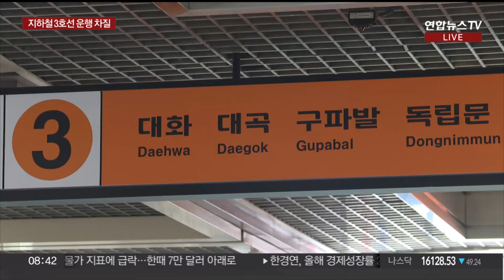서울지하철 3호선 일산선 구간 정전…출근길 큰 불편 / 연합뉴스TV (YonhapnewsTV)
서울지하철 3호선 일산선 구간 정전…출근길 큰 불편

[앵커]

오늘(15일) 아침 출근길에 지하철 3호선을 이용하려다 당황하신 분들이 꽤 있을 것 같은데요.

3호선 일산선 구간에서 정전이 발생해 열차 운행에 차질을 빚고 있습니다.

자세한 상황은 현장에 나가 있는 취재기자 연결해 알아보겠습니다.

안채린 기자.

[기자]

네, 저는 지금 경복궁역에 나와 있습니다.

지금은 출근 시간이 임박해서 오가는 사람이 좀 늘었는데요.

1시간 전까지만 해도 평소보다 많이 한산한 모습을 볼 수 있었습니다.

오늘 아침 4시 반쯤에 발생한 지하철 3호선 일산선에서 발생한 정전으로 인해서 이용객이 적어진 탓으로 보이는데요.

코레일 측은 원흥역에서 원당역 사이 구간에서 전기 공급이 끊겼다고 밝혔습니다.

이 때문에 대화역에서 구파발역까지는 한때 양쪽 열차 모두 중단되기도 했는데요.

오전 6시 20분쯤부터는 정발산역에서 구파발역까지 상선 1개선만 운행 중인 상황입니다.

여기서 양쪽 열차가 오가는 중이라 운행이 다소 지연될 것으로 보이는데요.

지하철을 타고 출근하려던 시민들은 언제까지 운행이 차질되는 건지 알 수 없어 답답하다고 말하기도 했습니다.

[박상협 / 경기도 고양시] "광화문 쪽으로 출근을 해야하는데 시간이 얼마나 걸리는지 이러한 내용들이 전혀 없고 언제까지 기다려야 하는지…"

서울시내에서도 대화행 열차를 탑승할 경우 구파발역까지만 3호선으로 이동할 수 있는 상황이고요.

서울교통공사 측은 역내 안내방송과 전광판을 통해 이 상황을 시민들에게 공지하고 있습니다.

문제 구간의 운영을 맡고 있는 코레일 측은 긴급복구반을 동원해 복구에 나서는 한편 장애 원인도 조사하고 있다고 밝혔습니다.

급하게 이동하셔야 하는 분들은 버스 등 다른 대중교통을 이용하셔야 할 것 같습니다.

[영상취재 기자 최승아]